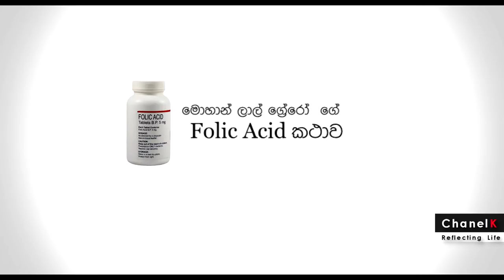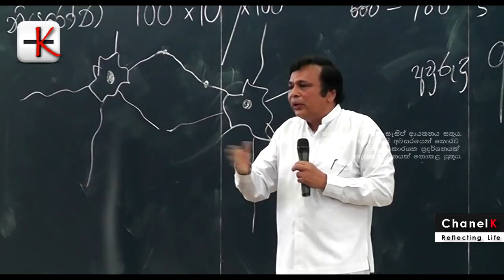🧿BlueTalks-ශිෂ්‍යත්ව විභාගයට අසීමිත ලෙස වෙහෙසෙන දරුවන්ට වෙන දේ -Mohan Lal Grero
අනාගතයේ ලංකාවේ උපදින පරම්පරාව කොයි වගේ වේවිද ? හිටපු උසස් අධ්‍යාපන රාජ්‍ය අමාත්‍ය මොහාන් ලාල් ග්‍රේරෝ   ෆෝලික් අම්ලය ගැනත් මතක් කරමින්ම නුගේගොඩ සැසිප් අධ්‍යාපන ආයතනයේ දරුවන්ට  කියූ අපූරු කතාව